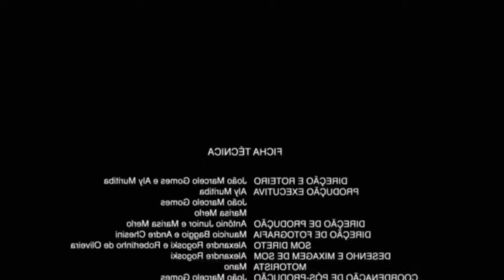BOMBA: MINHA ANÁLISE DO TRAILER DE FURIOSA GEROU ÓDIO ATÉ À MINHA ESPOSA! CADÊ O FEMINISMO?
Mais um video sobre ódio de segunda-feira e dessa vez sobrou pra minha esposa, isso mesmo, já não bastasse os ataques pessoais que sofri falando dos boicotes de 2023, agora chamaram a minha esposa pejorativamente de yag e falaram novamente de deficiências físicas como se fosse normal.